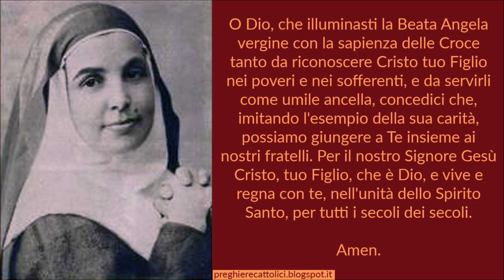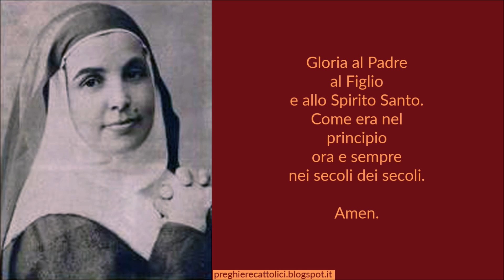Preghiera a Sant'Angela della Croce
Amen.

O Dio, che illuminasti la Beata Angela vergine con la sapienza delle Croce tanto da riconoscere Cristo tuo Figlio nei poveri e nei sofferenti, e da servirli come umile ancella, concedici che, imitando l'esempio della sua carità, possiamo giungere a Te insieme ai nostri fratelli. Per il nostro Signore Gesù Cristo, tuo Figlio, che è Dio, e vive e regna con te, nell'unità dello Spirito Santo, per tutti i secoli dei secoli.

Amen.

Amen.

Amen.

Amen.